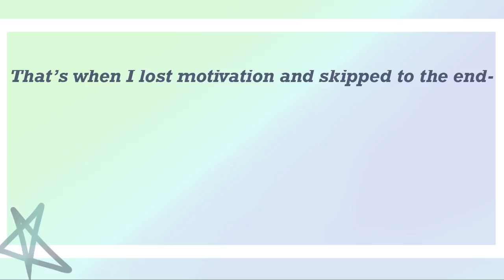Weeb meme //800+ subs special ft.Youtubers\\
Hey hey hey so made this- in a week and I’m happy that I made it this far! Thank you everyone for getting me to 800+ subs! This video features a lot of familiar youtubers so I’m kinda lazy to list it (On my insta I’ll tag them in the video so don’t worry) aNyWaYs I hope you enjoy this before I start making the next meme!

Social Media’s!
Omlet:Itsgradient
Wattpad: ItsGrai

Stay safe and Stay clean!